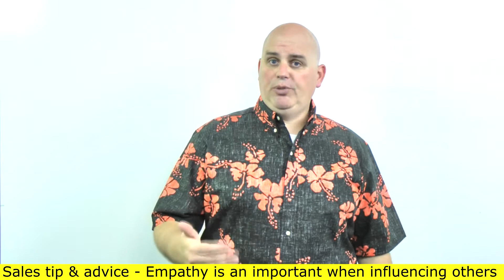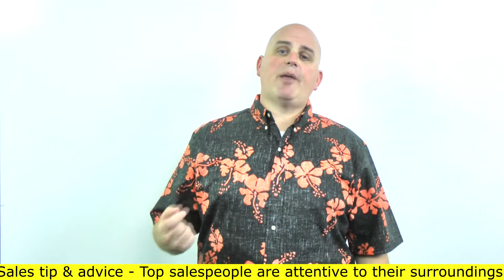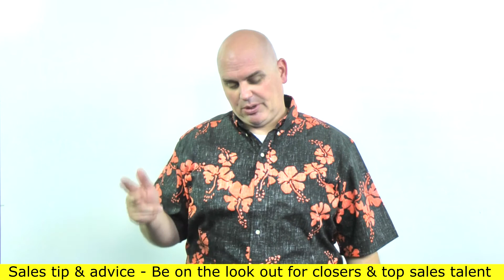Characteristics of top sales performers How to find top salespeople (Video #1500) Scott Sylvan Bell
Business owners and managers consistently ask what are the characteristics of top sales performers? If you want to know how to find top salespeople and closers you must know how to interview salespeople and what to look for. You will have to ask difficult questions and put get the salesperson to talk about how they would deal with specific situations. As a business owner or manager you must take the time to figure out how to find top salespeople and how to find closers in sales. The qualities of a good salesperson are that they listen, ask great questions and are willing to ask the difficult questions. There are more qualities of a good sales representative such as personality, grit and even longevity. In order for you to find the best salespeople and find closers in sales you must learn how to interview top salespeople consistently. Sales sabotage can be created by business owners and managers when they do not find the right salesperson to fill the roles in the company that they need. Sometimes salespeople are asked to close more sales and they do not have the skills to do so. You can increase closing rates with sales basics mastery in employees.

Characteristics of top sales performers
how to interview top salespeople

The 7 characteristics of top sales performers are:
Empathetic
Confidence
Leadership
Attentive
Interesting
Resilient
Smiles - Friendly

This video was filmed in Sacramento California July 29th, 2017

sales training Sacramento